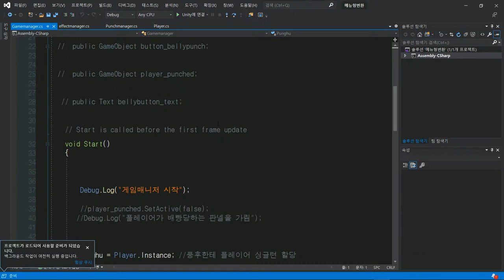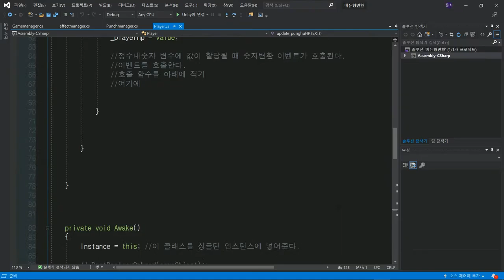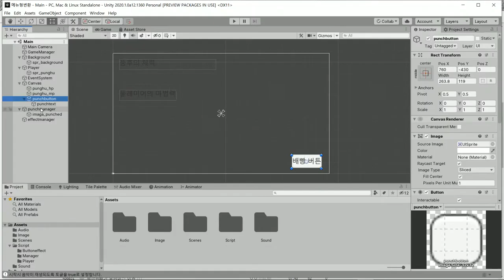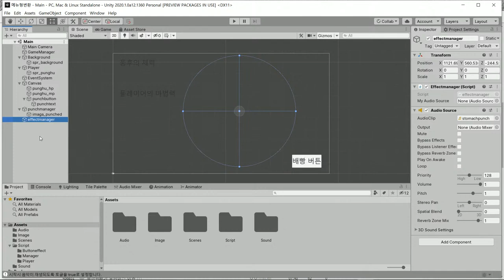책사풍후의 유니티 배빵 게임 제작